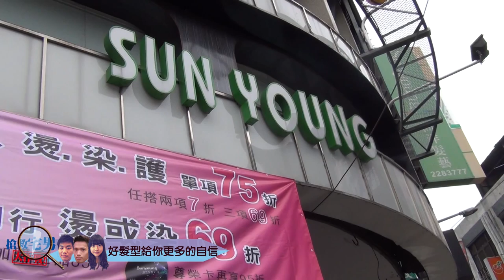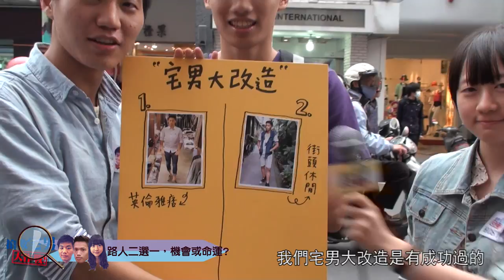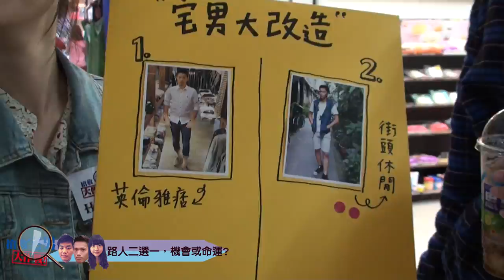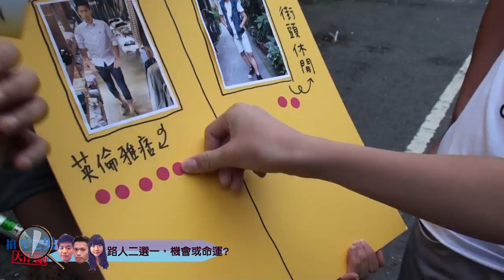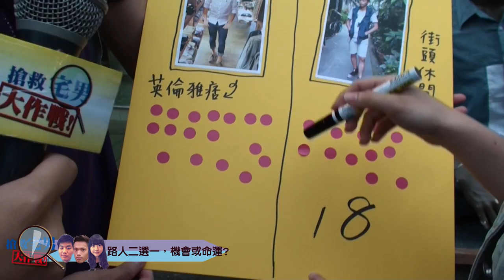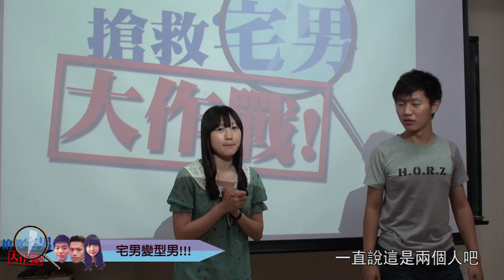搶救宅男大作戰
主角 張哲瑋
主持 施有宴 曾紹華
攝影 吳冠誼 王暐婷
後製 吳冠誼 邱平 施有宴

【感謝名單】
吉田眼鏡 陳湘琪 郭丁誠
尚洋髮藝 凱文
嘉義文化路50% 紀政谷

黃照懿 陳冠群 張耿豪 楊子鋐 林雨璐 方敬勻 李松益 蘇雲凱 伍冠銘 楊舜茗 江承翰 吳召揚 李原僑 吳郁慈